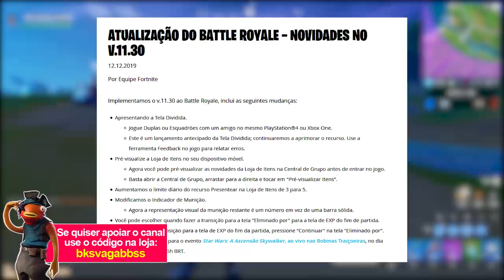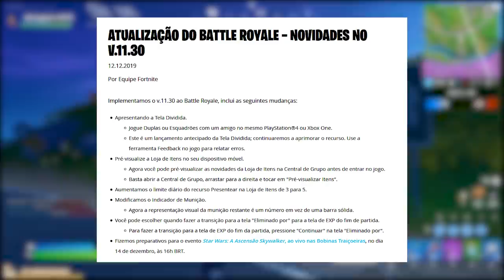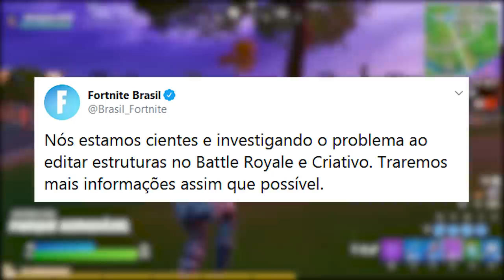FORTNITE - 14 ITENS GRÁTIS, BUFF PRESENTES e CASTELO DE GELO?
Fala rapaziada, nesse vídeo comento sobre mais skins vazadas na atualização v11.30 do Fortnite Battle Royale, 14 itens grátis desafios evento de natal, novo local no mapa, novidade nos presentes e muito mais. Espero que gostem :)